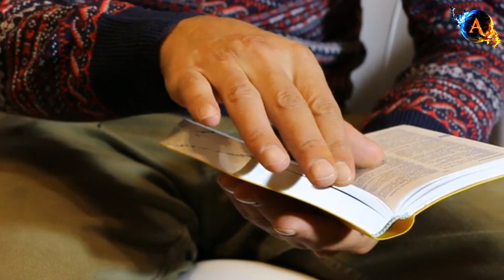ज्ञान प्राप्ति में इस एक चीज़ का ध्यान अवश्य रखें ?